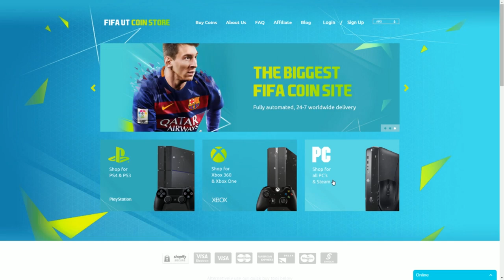FIFA 16 | SKILLS TUTORIAL - FREE STYLE FIFA 16 - FREESTYLE MOVIMIENTO DE PECHO - CHEST FLICK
GRACIAS DIEGO!

FIFAUTCOINSTORE - DELIVERY INMEDIATO DE MONEDAS FIFA 16